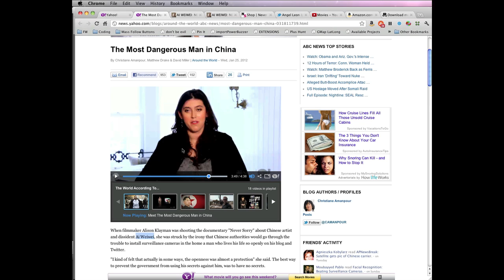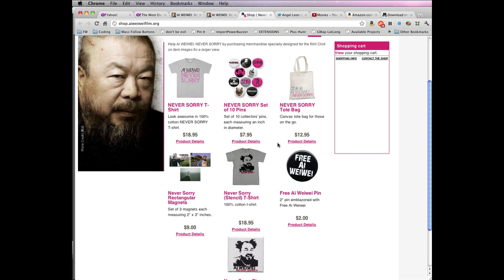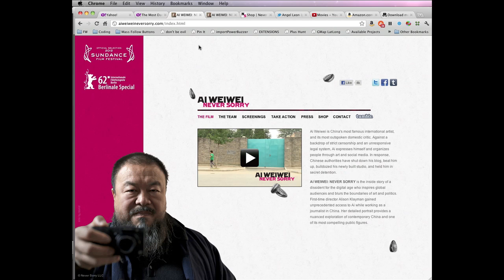IWasThinking Film piracy is only your fault s01e05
Recently I wrote of how film makers need to get with the program and make their film available in as many ways as possible online (paid, free, with ads, bittorrent) before pirates distribute their films and monetize on them.

Here's a very concrete example of a film that's getting FREE promotion on yahoo, but the production crew is still thinking on a scarcity based model, on the exclusivity bullshit of screening the film, bla blabla. You're going to get pirated if you don't use the tools that are at your advantage. This is 2012, you have a worldwide audience to tell your story, how is it that bad to let others see your film today, no they have to wait? c'mon.

The flim industry should be suing itself for inducement to copyright infringement by sticking to the old movie theater and DVD models when people have the technology to enjoy films wherever they want however they want.

The estimate of $250k a day on Yahoo, comes from 15MM daily visitors at an average CPM of $17. I think it actually costs more, since yahoo said they had 15MM visitors back in 2006 and the internet has grown in users considerably since then.